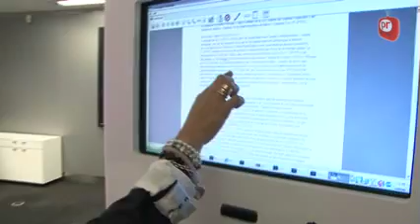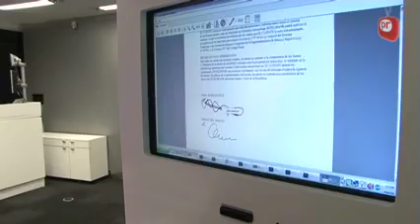TELEFONICA OFICINA BANCA INTELIGENTE